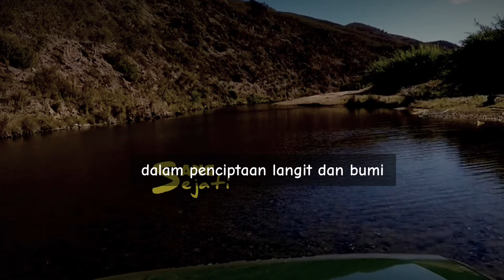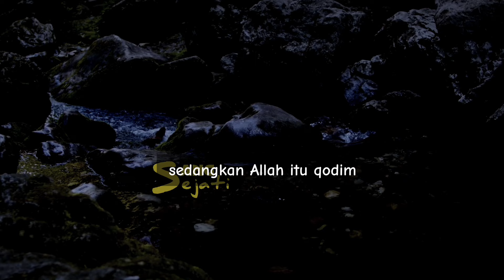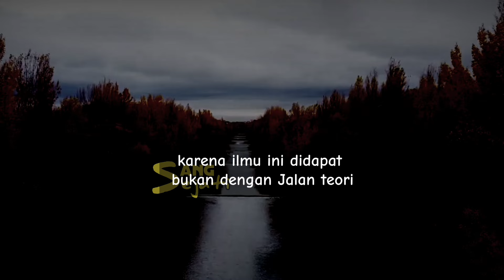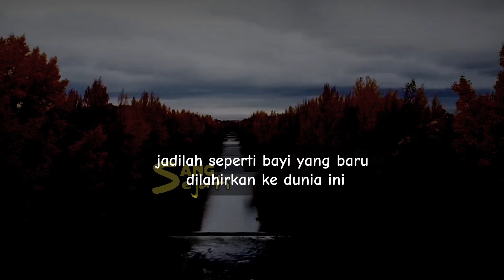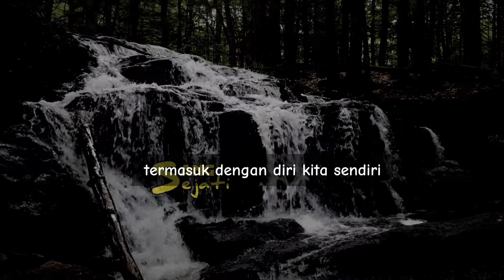Keceplosan !! Jalur Khusus Mengingat Allah Setiap Saat